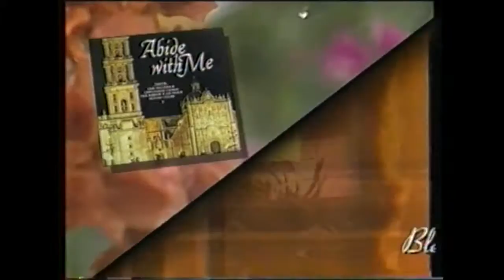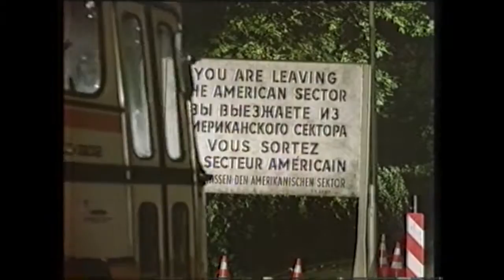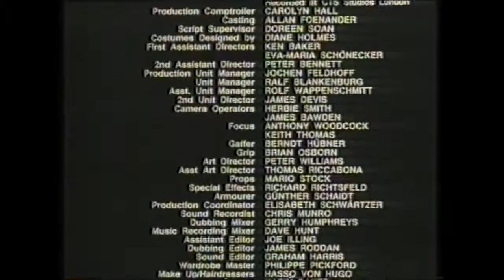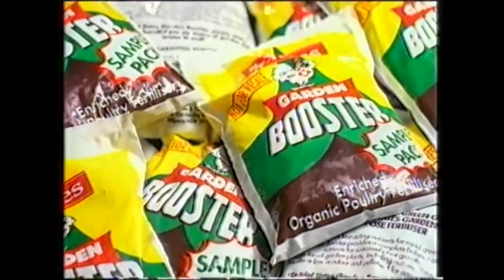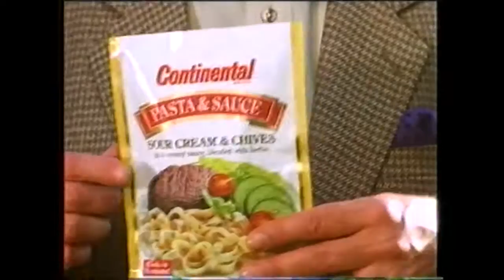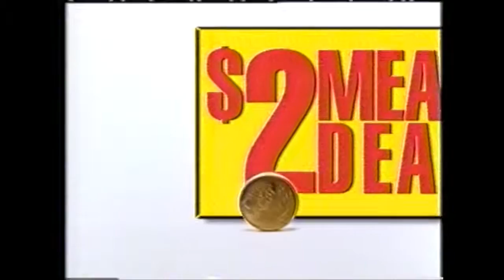Ads and Continuity (VIC Television/STV8, 02/05/1992)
Now with chapters for easy finding of bits.

Contents:

00:00 - Break bumper/Promo: Married… With Children
00:19 - Kellogg’s Sultana Bran
00:50 - Vax
01:19 - Gravox
01:49 - McDonalds
02:19 - Album: Abide with Me
03:19 - Dead air
03:33 - PRG
03:58 - Continuity Announcement
04:27 - Promo: The Beast Of War
05:00 - Nine News Update
07:59 - VIC TV Ident
08:13 - Intro to movie/Outro to break
08:29 - Promo: Married… With Children (repeat)
08:44 - Coloxyl Tablets
08:59 - Better Homes and Gardens
09:13 - Monarch Spa Professionals/Cookes Pools & Spas
09:43 - Movie: Terminator II (Book-To-Buy Ex-Rental)
09:58 - Kawasaki/Robinvale Motorcycles
10:28 - Barnacle Bill’s
10:43 - Blackmores Aqua Care Filter Fresh/ADFA Health Food Shop
11:14 - PRG
11:25 - Breakdown with VIC TV Slide/Outro to break
11:54 - Promo: Murphy Brown
12:09 - Continental Pasta & Sauce
12:39 - Lace from Yardley
12:54 - Album: Hot Shot Hits
13:24 - PSA: Better Vision Institute
13:54 - McDonalds $2 Meal Deal
14:24 - Promo: AFL Football
14:39 - PRG/Outro to break
14:56 - Promo: 60 Minutes
15:10 - Timotei Shampoo
15:40 - Marshall Batteries
16:10 - Dolmio
16:25 - Album: Denis Walter 'Through the Years'
16:55 - PSA: CARE for Cambodia
17:25 - Harro at Large
17:40 - PRG

Best viewed at 720p50. Captured from VHS